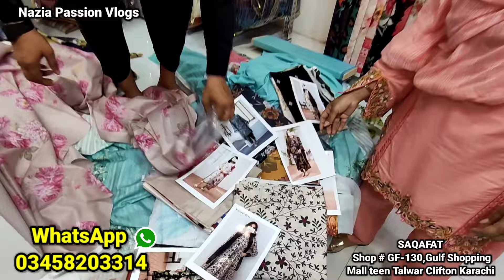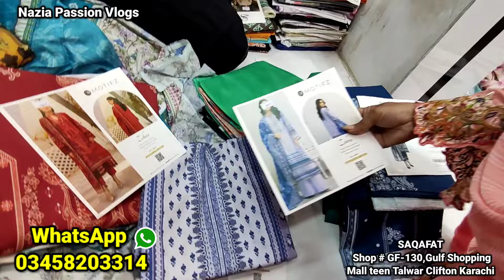Hurry Up🤩100% Original "Sapphire & MTJ Brand Lot stock💥Free delivery 💞 Stitching Facility Available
hurry Up 🤩100% Original "Sapphire & MTJ Brand Lot stock💥Free delivery 💞 Stitching Facility Available @Nazia Passion Vlogs

Saqafat

Shop# gf -130, Gulf cliff shopping Mall teen Talwar Clifton Karachi

the channel @Nazia Passion Vlogs is not responsible for any such
matter.
Seller
Thank you For Your Support

Thanks alot ❤️